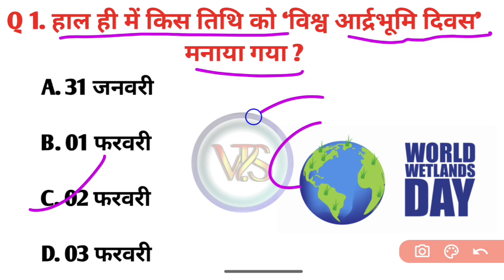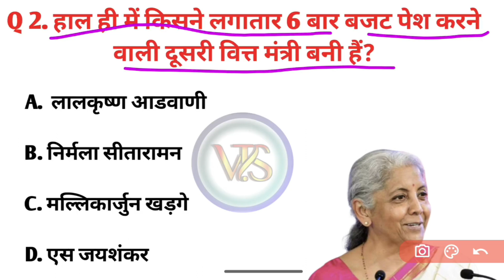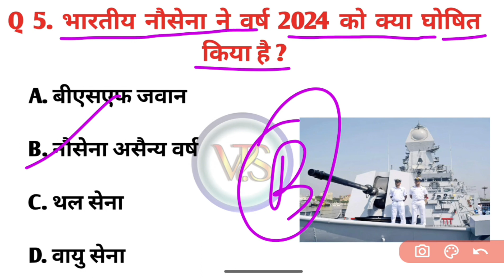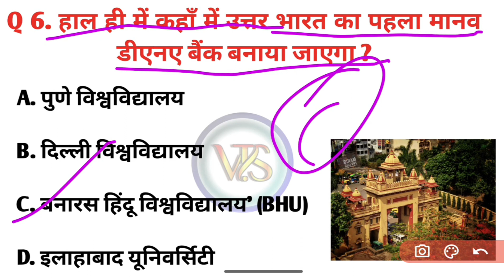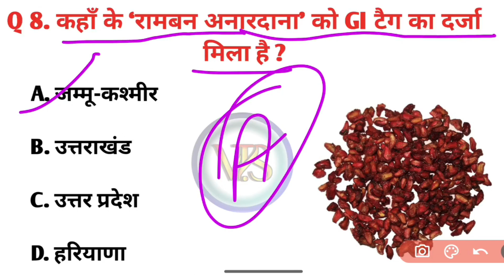04 February 2024 current affairs | Today current affairs | Daily current affairs video | current gk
04 February 2024 current affairs || Today current affairs || Daily current affairs video || current gk